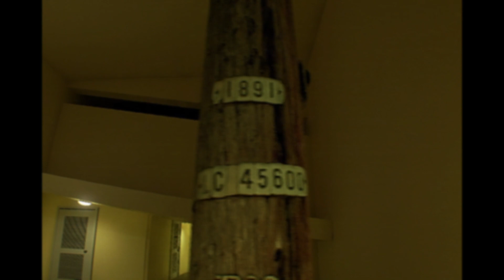HOW BIG IS THE BACKROOMS?? | THE COMPLEX : FOUND FOOTAGE